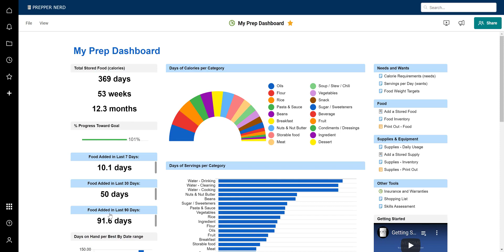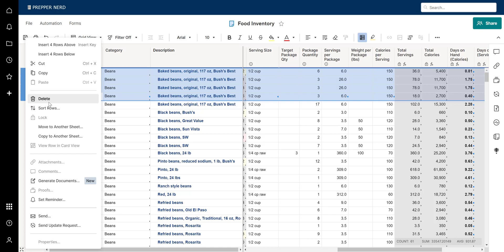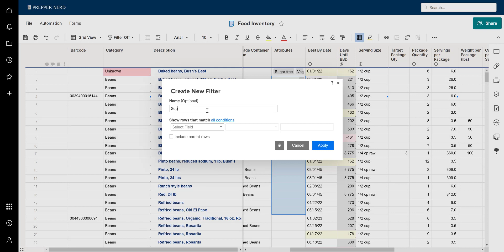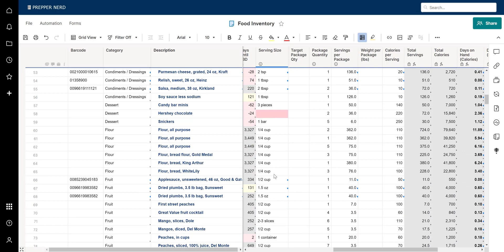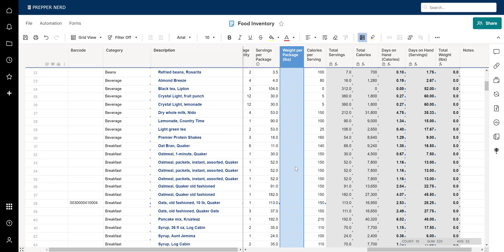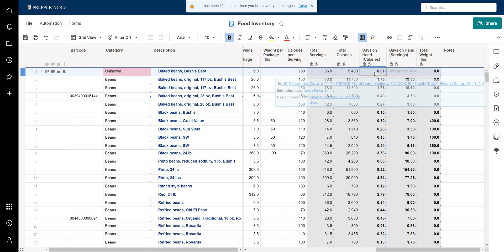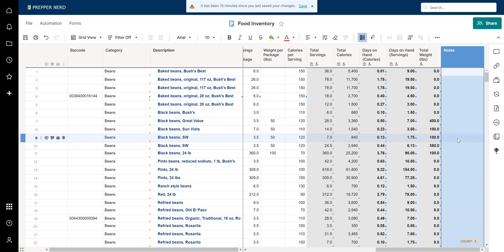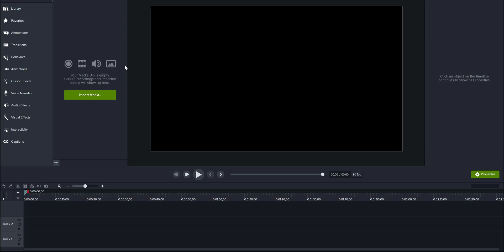Food Inventory - Column overview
This tutorial video is part of a course intended for subscribers of the Ultimate Prep System. New customers of the system receive access to a full library of tutorial videos as soon as they sign up.

However, I've received feedback that seeing walkthroughs of the software is very helpful for people in deciding whether the system is right for them, so I'm making these available publicly.

This video walks through the columns of the Food Inventory sheet, which is the most used sheet in the whole system.

Get organized with the Prep System from Prepper Nerd!

9169 W State St, Suite 1751, Garden City, ID  83714